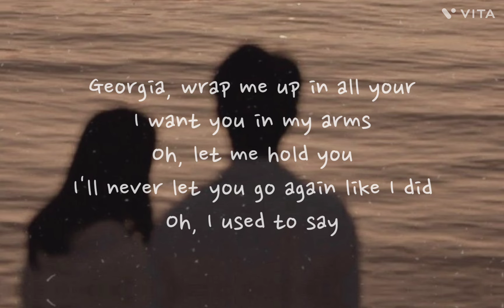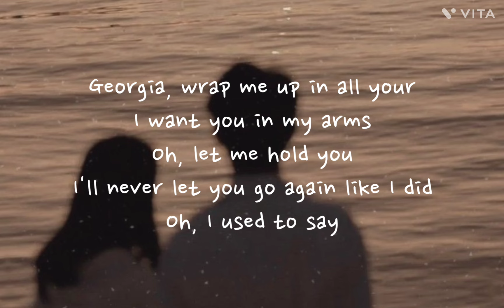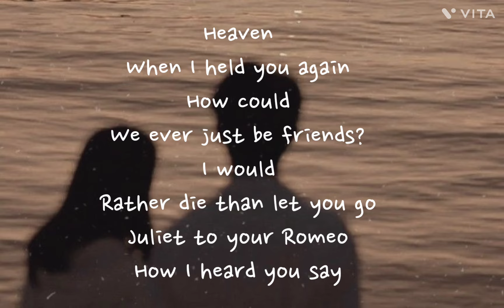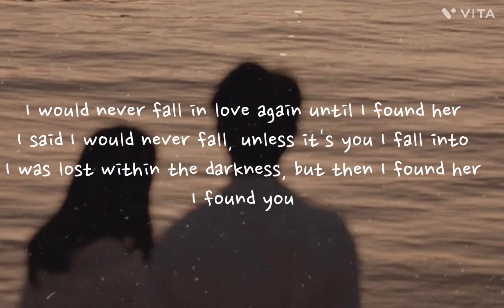until l found you | tiktok version